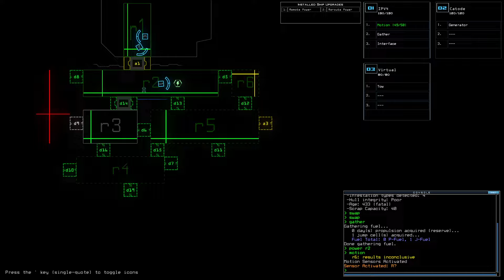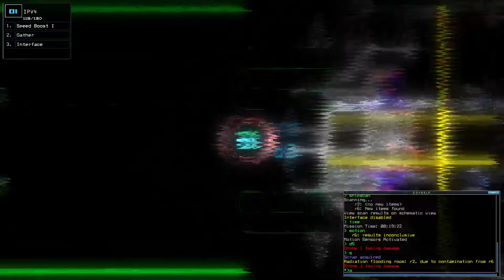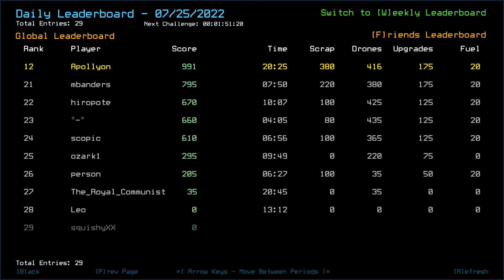Duskers Daily Challenge 2022-07-25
Not sure what was that at the end... o.O